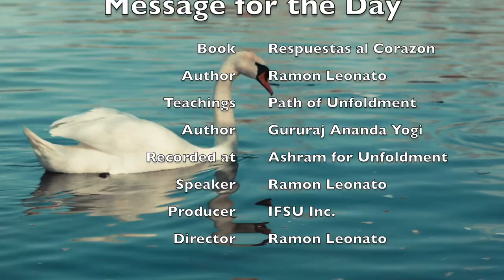Message for the Day - January 17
January 17:
"Nothing can disturb your peace."

On the spiritual path things are not given to you: they require your work, conscious and disciplined work on yourself. But remember that for every step you take towards the Divine, the Divine takes ten towards you.

If you live sixty or seventy years in your lifetime, remember one thing: that of those seventy years you have lived only one for yourself. The other sixty-nine have been wasted, totally wasted. What are you doing then in life? Wasting yourself. Take a moment, even if it is only one moment in the course of the day, to know yourself. That is not wasted, that is fruitful, for that is the reason you are here, not to waste your flourishing time. You are here to find yourself.

You disturb yourselves and nothing and no one else in the world can disturb your peace.

Pain and pleasure, good and evil, are two sides of the same coin. They are made of the same energy and coexist as light coexists with darkness. It will always be so. The secret is to go beyond, and the only way to do this is through spiritual practices, rising above the conscious level of the mind and reaching the supraconscious level. Then you place yourself in a vantage point from which you can observe all events, for to escape from our sufferings and miseries we have to rise above them.